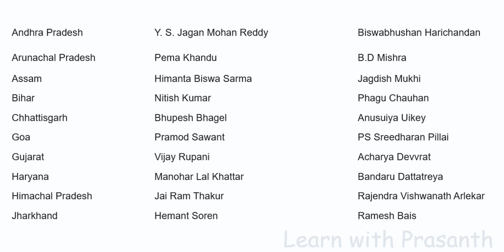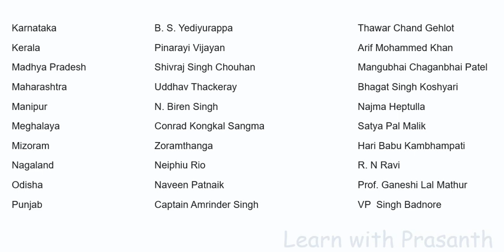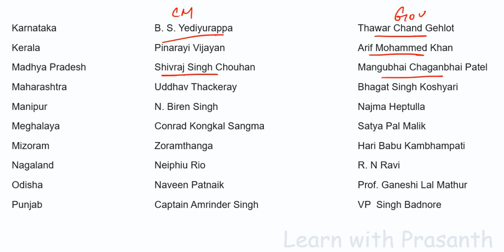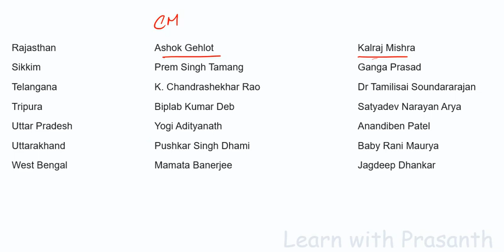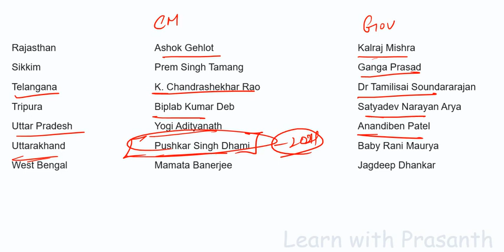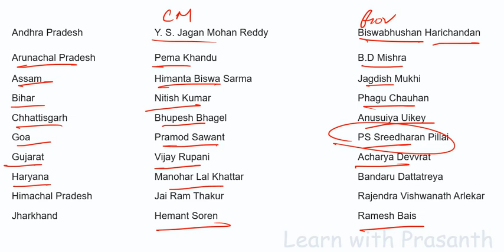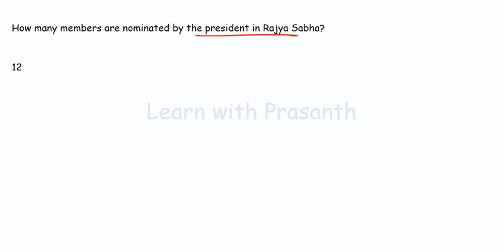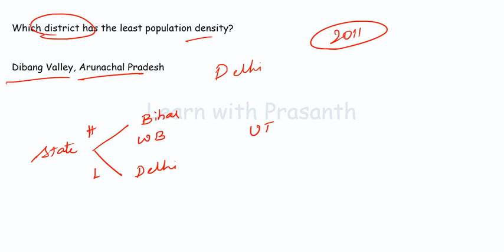CHSL 2021 Analysis |13-04-2021 |Shift 2 | GA Section |Most Expected Topic for Upcoming Exam | Part 2